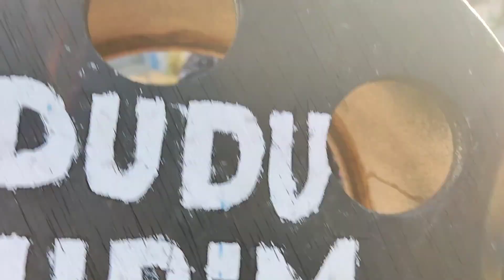SÓ PIPAO QUE VOA , MUITO PIPA NO MEIO DA VILA